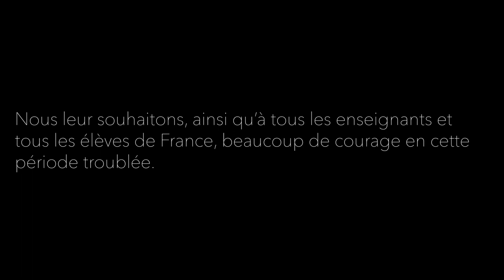FPV Cinématique | Balade au Lycée de la communication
J'ai eu l'occasion de faire une balade avec drone FPV dans le lycéee de la communication à Metz !
Merci aux élèves et aux professeurs qui se sont prêtés au jeu et surtout m'avoir permis de faire un vol dans ce magnifique lycée !

► Envie de me soutenir ?

► Envie de tester ReelSteady GO ? économise 5$ avec le code FANTAZY !

★ J'utilise Tubebuddy, envie d'essayer ? voici un lien perso !

★ PC gaming actuel :
- i7 6700k
- GTX1080 Founder's Edition
- MSI Z170a gaming m7
- 32go DDR4
- Tapis de souris
- Clavier : Roccat Vulcan 120
- Casque Audio

★ Suivez moi !